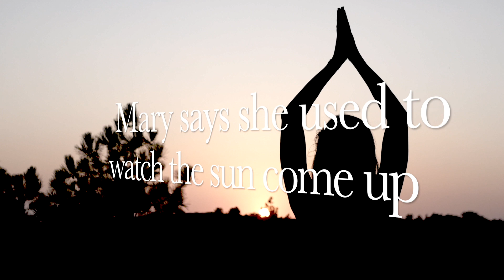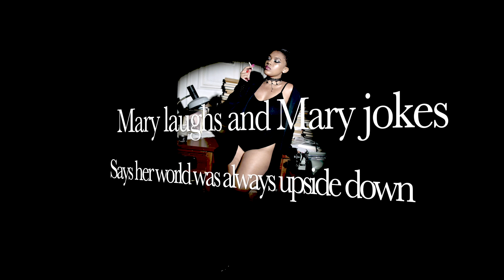Mary - Lyrics Video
Taken from the Debut Album "We came from the Stars", out March 5, 2021.